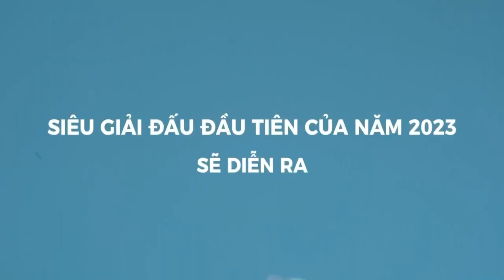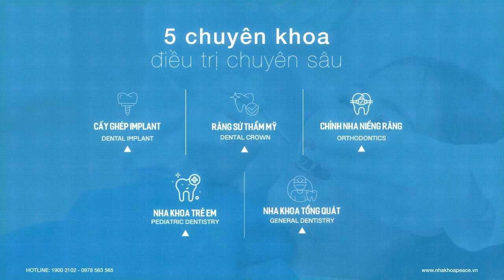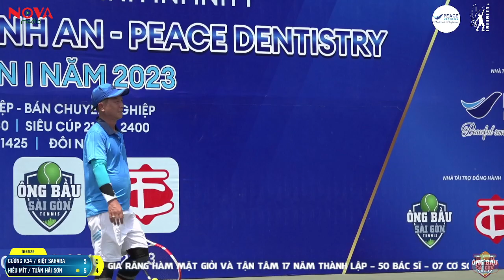ĐÔI NAM 1950 - Cường K34 - Kiệt Sahara VS Hiếu Mít - Tuấn Hải Sơn | Tennis Phong Trào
Novamedia - Đơn vị đồng hành với Diễn đàn Tennis Vinh Infinity - chuyên Livestream các giải đấu Tennis Phong Trào khắp cả nước.